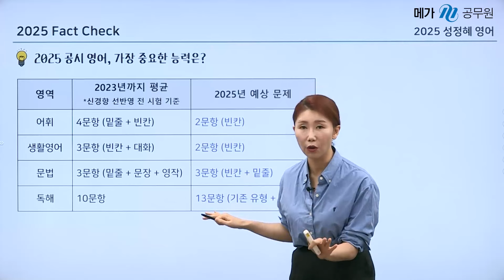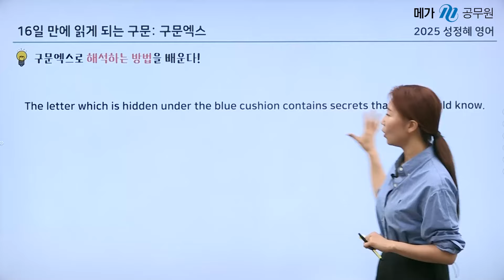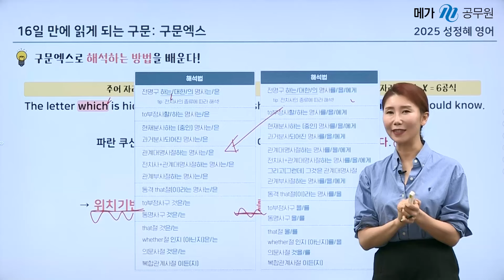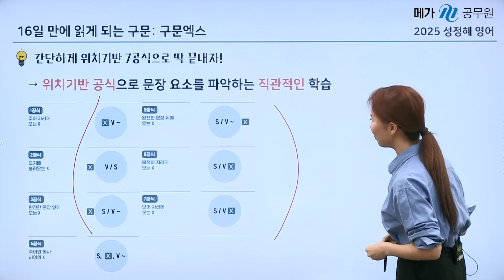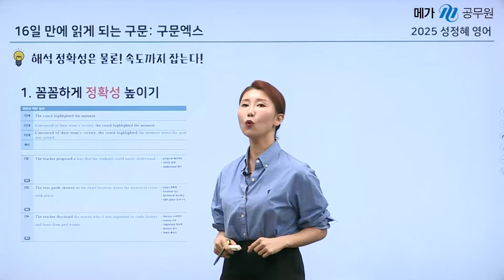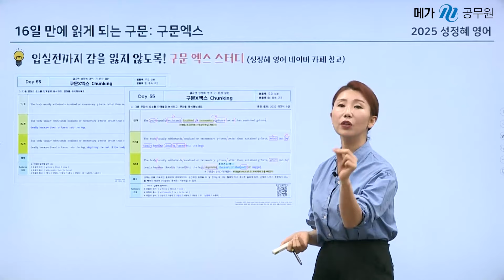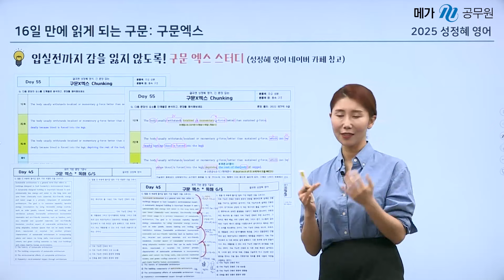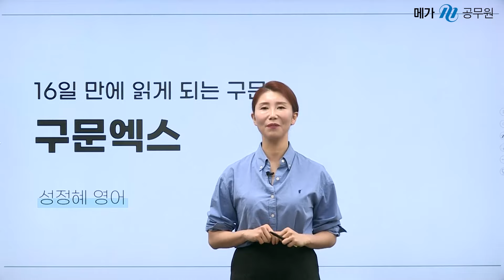독해할 때 단어의 의미만 둥둥 떠다닌다면 필수 시청! ㅣ 16일 만에 읽게 되는 구문: 구문 엑스 (성정혜 영어)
📍 [16일 만에 읽게 되는 구문: 구문 엑스] 강좌는!
단어의 의미만 둥둥 떠다니는 것이 아닌 단어와 단어의 연결로 문장으로 완성되고,
이를 넘어 구조형 문법 문제풀이 능력까지 확립되게 됩니다.

☑️ 60점 완성 커리큘럼의 두 번째 단계 강좌로, 영어 해석 능력을 완성하는 강좌입니다.
☑️ 문법인지 구문인지 모호한 학습을 제시하지 않습니다. 오직 '구문' 학습 , 즉 문장의 이해와 해석에 집중합니다.
☑️ 본 강좌 수강 후, 위치 기반의 7가지 공식으로 세상의 모든 문장을 해석할 수 있게 됩니다.
☑️ 복잡한 문법 용어가 아닌, 위치에 기반한 정확한 해석 솔루션을 제시합니다.
☑️ 짧은 문장부터 긴 문장까지 점점 길어지는 문장을 해석하는 단계별 학습을 제시합니다.
☑️ 2025 출제기조 전환에 맞춰, 직무 관련 소재를 담은 문장 해석 훈련을 추가하였습니다.
☑️ 시험 당일까지 꾸준히 학습할 수 있도록, 매일 구문 스터디 자료를 제공합니다. (선생님 카페에서 제공)​

※ 영상 출처: 메가공무원 성정혜 영어 구문엑스 OT